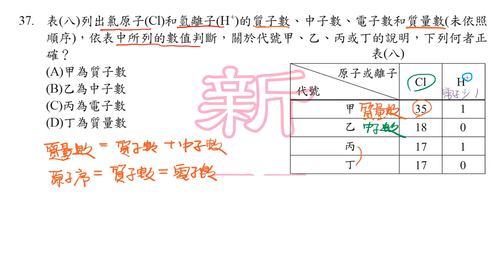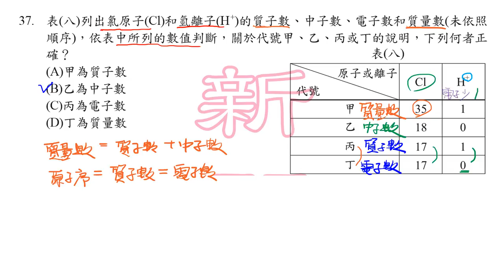105會考理化單選37